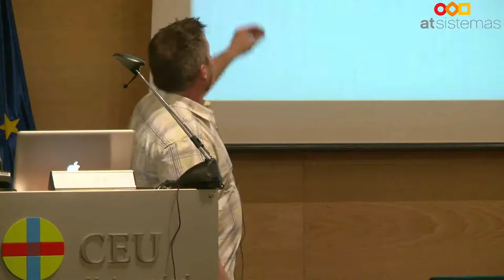Spring I/O 2012 - Comparing JVM Web Frameworks - Matt Raible | atSistemas